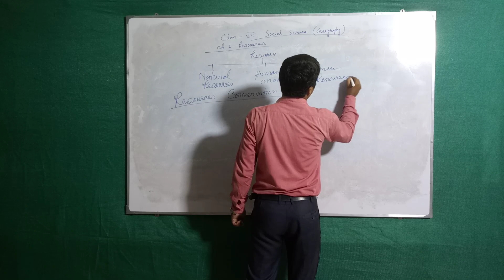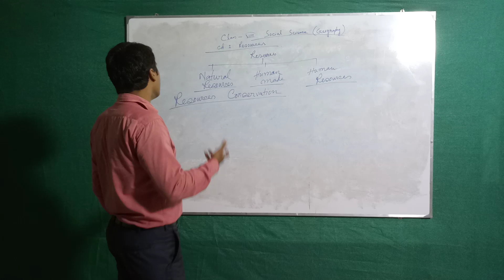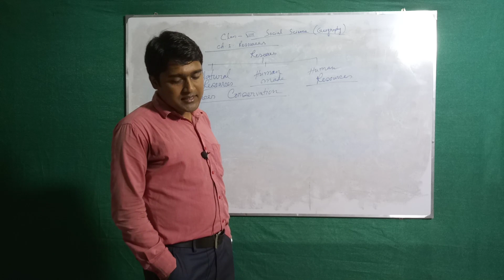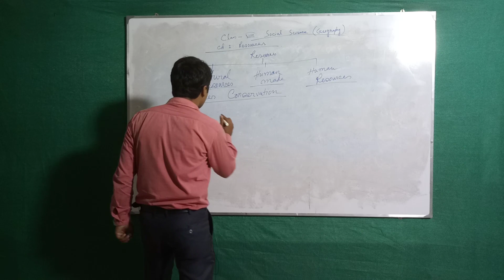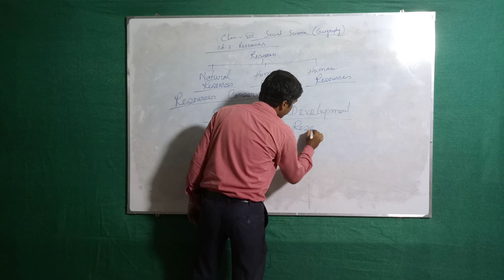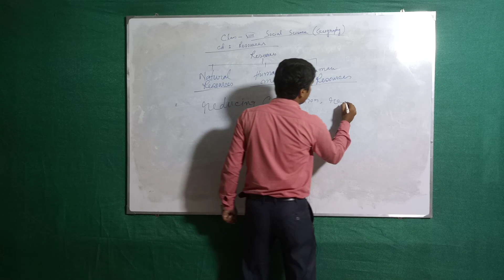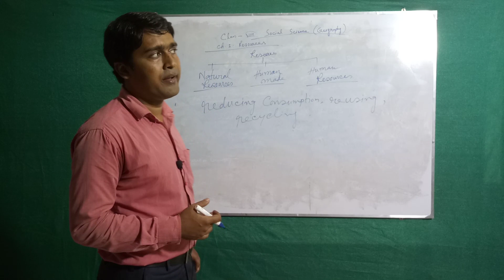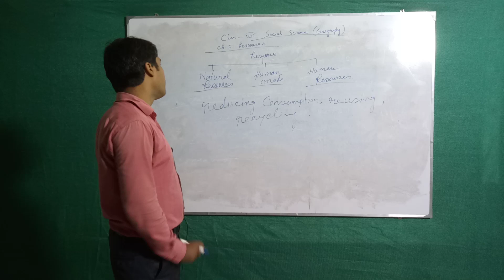Class VIII SSC(Geography) Topic: Resources Part-III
Teacher: Rudrendu Roy